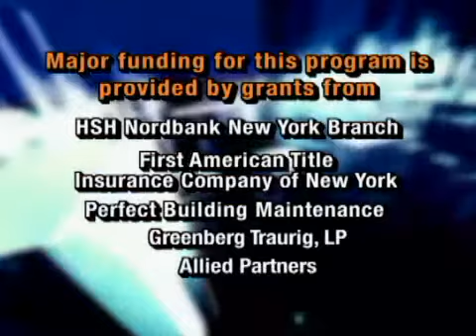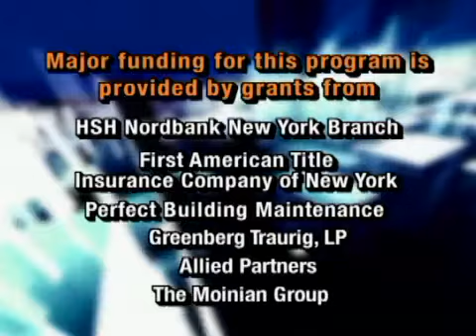BuildingNY: Eric Hadar, Allied Partners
On this episode of BuildingNY, Host Michael Stoler sits down with Eric Hadar who is the Chairman of Allied Partners. Allied Partners is a private real estate, investment, development and asset management company. Mr. Hadar discusses his grandfather's entreprenuerial skills, his many early jobs within the stock market, his education at Columbia University focusing highly on real estate, and the opportunities that led him to become a real estate mogul.